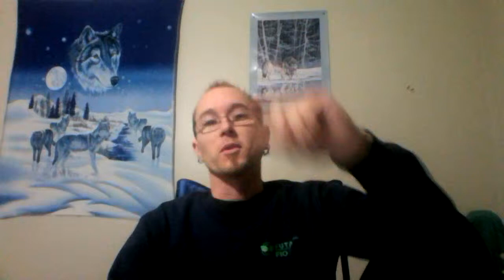Bioplastics Winter Wheat and Oculus?!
Updates on projects I am working on.